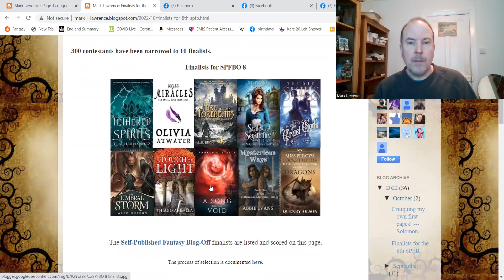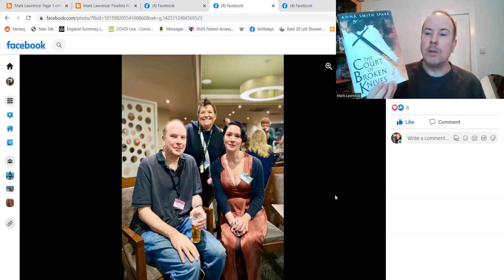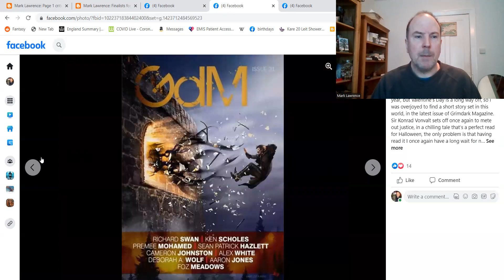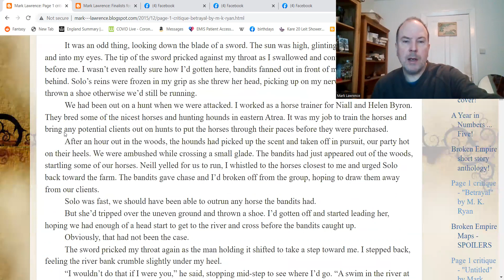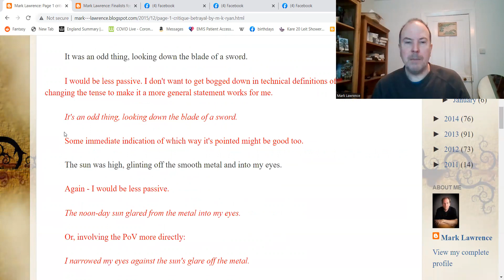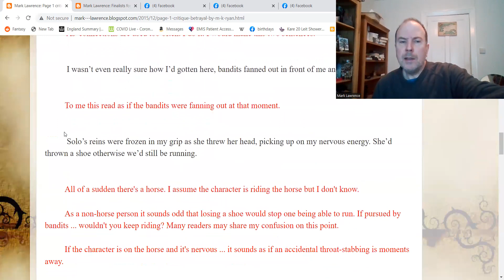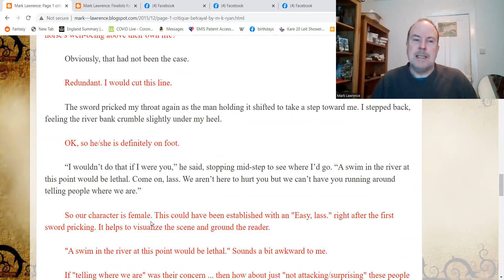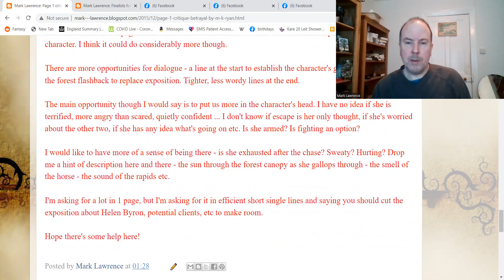General news + a page 1 critique --- Writing Advice 12.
Starts with talk of my news and some SPFBO things.

I actually get to the critique at around 11 minutes 40 seconds!

Writing Advice 10.